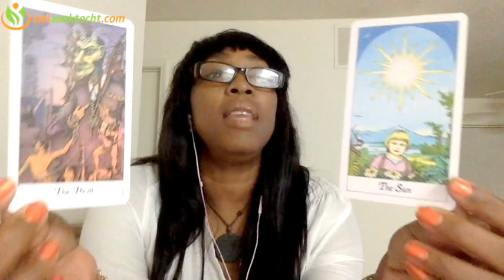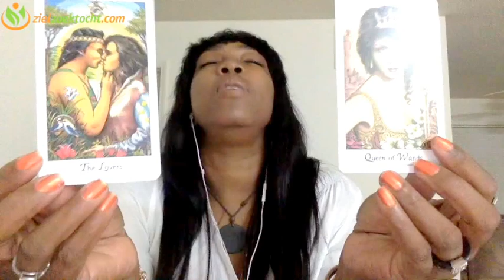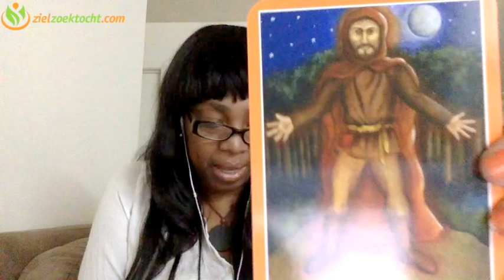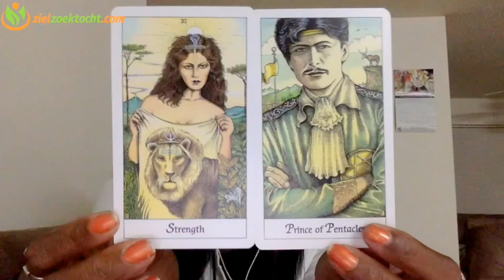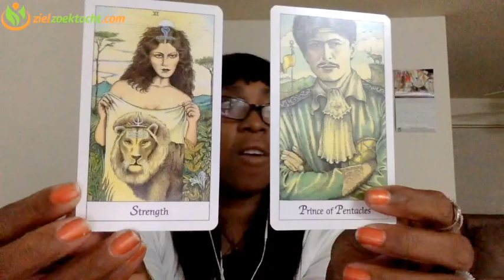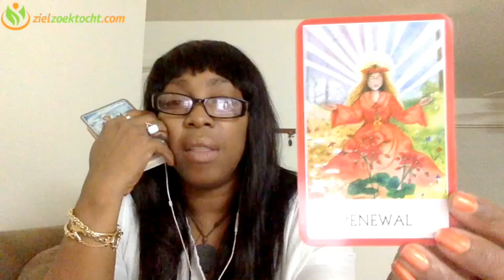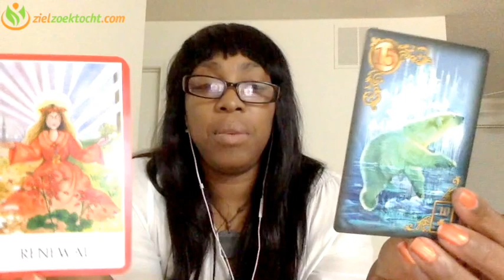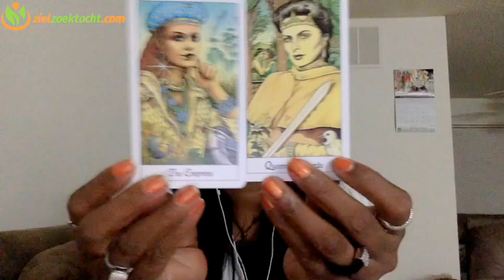SAGITTARIUS MAY 2017 💝 EXPECT SUCCESSFUL EVENTS TO LINE UP, HUGE PROSPERITY